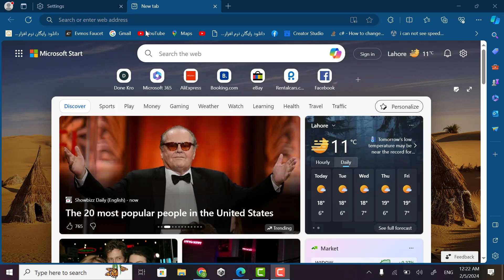How To Change Font Style In Microsoft Edge Browser | How To Easily